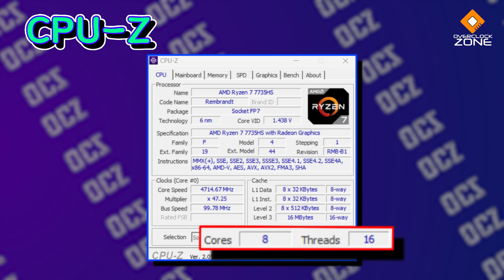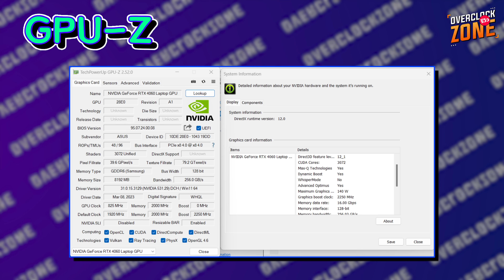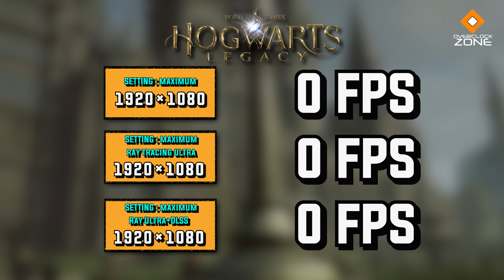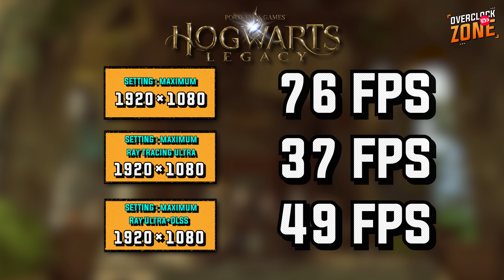รีวิว ASUS TUF Gaming A15 (2023) - ราคาแอบโดด แต่ยังคุ้มอยู่มั้ย ?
ASUS TUF Gaming คือ Notebook สาย Gaming รุ่นขวัญใจมหาชนสำหรับคนที่เน้นความคุ้มค่า ด้านสเปกต่อราคา ทำให้มันเป็นหนึ่งในรุ่นที่เราเห็นคนใช้บ่อยที่สุดก็ว่าได้ .. สำหรับปี 2023 นี้ก็แน่นอนครับ ASUS ก็ส่งโมเดล A15 ที่อัปเกรดสเปกให้ตามยุคสมัยมาเช่นกัน อย่างตัวนี้ใช้ Ryzen 7 7735HS, RTX4060, RAM 16GB รายละเอียดตัวเครื่องนั้นโดยรวมยังไม่ได้มีการเปลี่ยนแปลงไปมาก แต่ราคาก็มีการขยับขึ้นจากรุ่นของปี 2022 อยู่พอสมควร .. ซึ่งจะว่าไปแล้ว มันใช้งานเป็นยังไง ยังคุ้มค่าสมกับเป็นขวัญใจมหาชนหรือเปล่า วันนี้มาว่ากันครับ